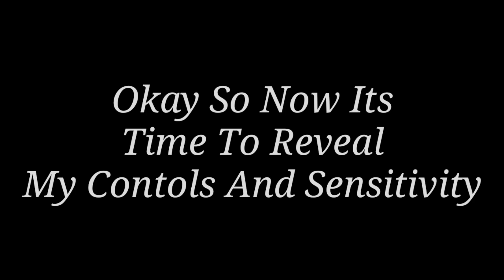My Sensitivity and Controls(500 Subscribers Special) | Pubg Mobile | DrillsGoD | PocoF1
Control:- 4Finger Claw + GYRO( Always On).
Device:- Poco F1 6GB/128GB
Editor:- Kinemaster Mod

About my channel info..
THIS CHANNEL IS FOR GAMING and FUN